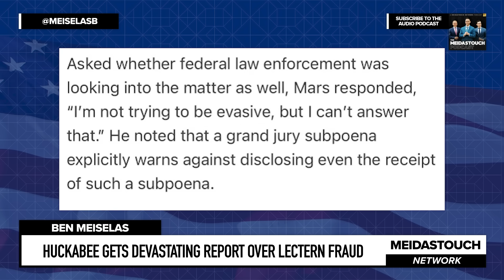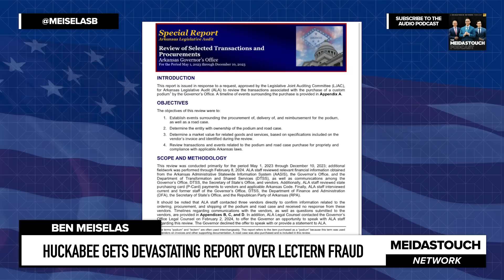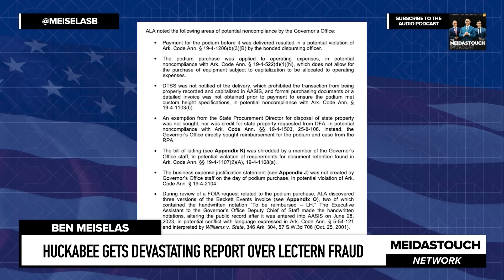Huckabee Gets DEVASTATING REPORT over LECTERN FRAUD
MeidasTouch host Ben Meiselas reports on the release of the independent legislative audit into corrupt Arkansas Republican Governor Sarah Huckabee Sanders potential fraudulent lectern purchase which concludes with criminal referrals being made.